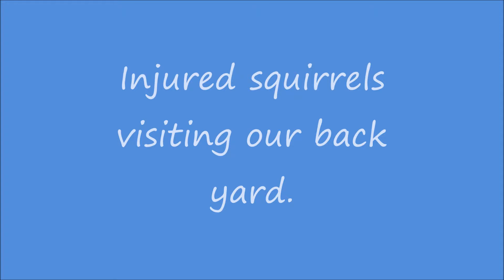Animal Cruelty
Bird and squirrels with damage to limbs